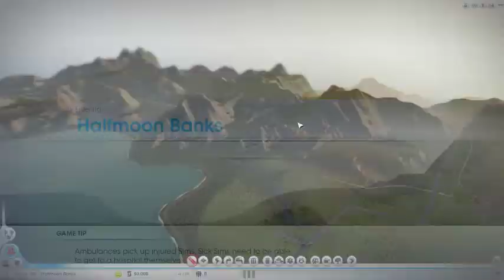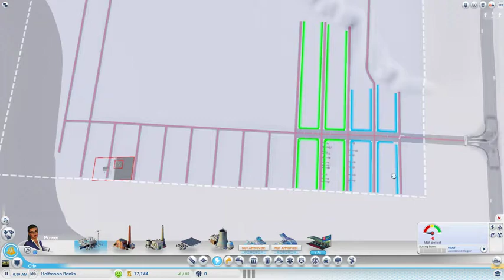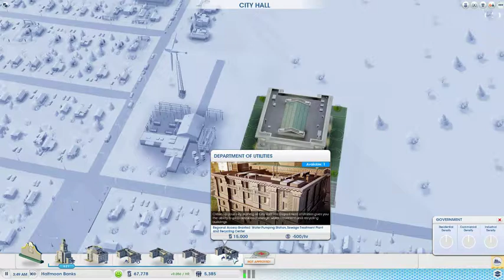SimCity Granite Lake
If you like making cities come join! Server: North America East 1
2:01 Starting region
2:37 Starting city
3:25 Drawing the first roads
8:03 Building City Hall
14:23 First Mission
21:08 Population Panel
26:44 Modded Fire Station

*The region has been deleted